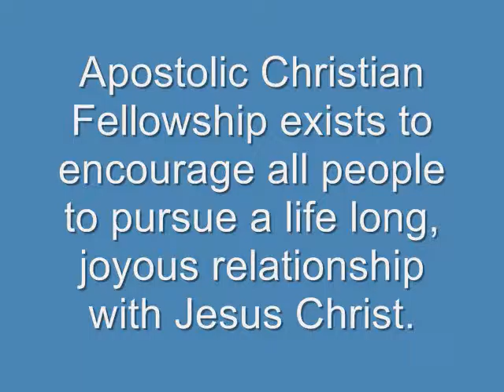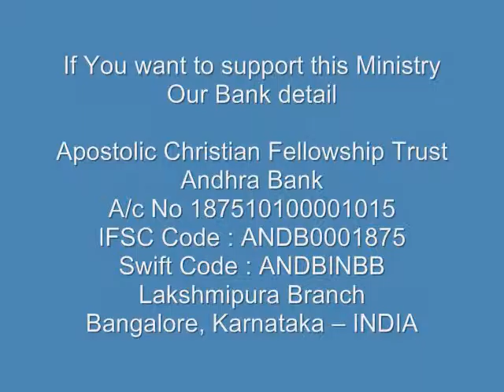Tamil Christian messages - Mind of Jesus (2)